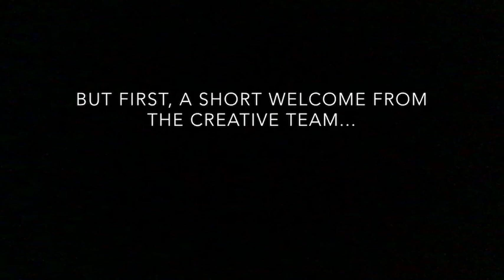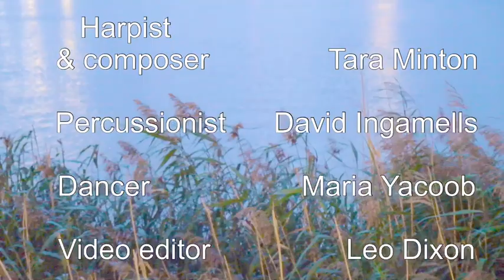PLEASE DO NOT IGNORE THE MERMAID - World wide premier.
PLEASE DO NOT IGNORE THE MERMAID
Released on Lateralize Records November 6th, 2020
All tracks composed by Tara Minton.

Tara Minton - harp/voice
Phil Merriman - musical direction/piano
Ed Babar - double bass
David Ingamells - drums
Tommaso Starace - soprano saxophone
Tom Nancollas - spoken verse
John Merriman - production/mixing
Bill Sherrington - master
Blanche Ellis - artwork
Brad Brown - cover design